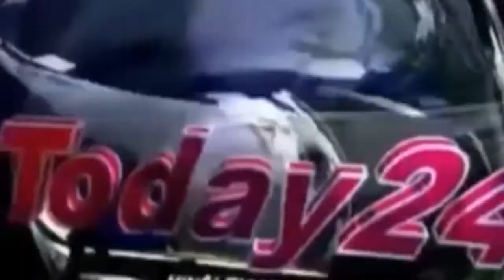कचहरी सचिव,ग्रामीण आवास कर्मी एवं विकास मित्र की बैठक सम्पन्न -Today24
कचहरी सचिव,ग्रामीण आवास कर्मी एवं विकास मित्र की बैठक सम्पन्न

T.V. News

Application.

views!!!

News."